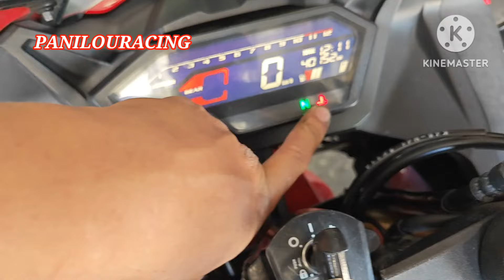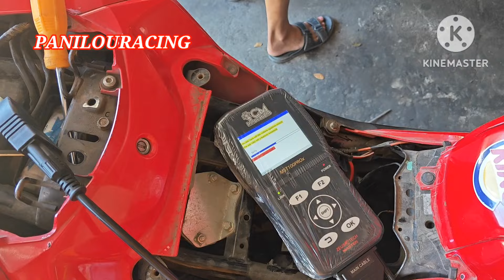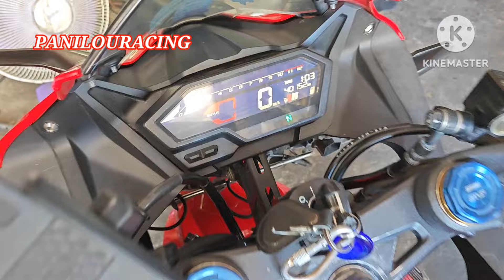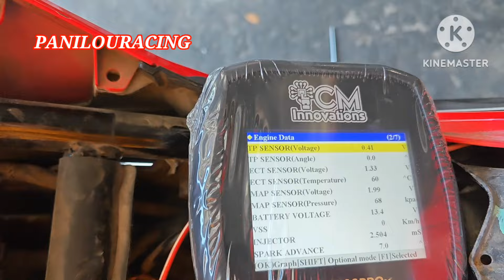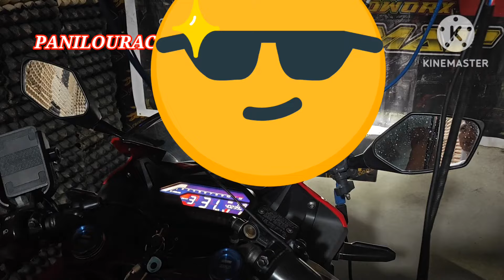NAGPA REMAP KA PERO MALI FILES NAILAGAY.TARA MGA SIR DM ME AYOSIN NAMIN YAN.BAKA SAME KAYO NITO,!